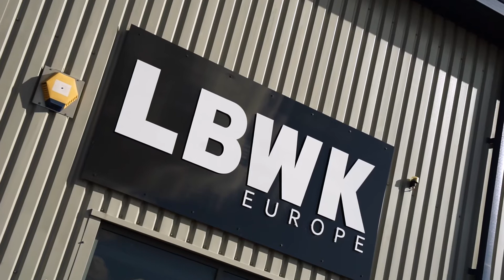LBWK GT-R35 unveiling!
Today was a special day, where we joking Cham Farky in revealing is amazing Liberty Walk GT-R35!!

This was a very special day to be a part of and well we will let the video explain the rest…